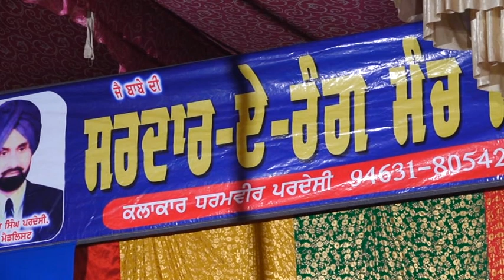Baba Bhaju Mast Drama Adekali 2019 part 1